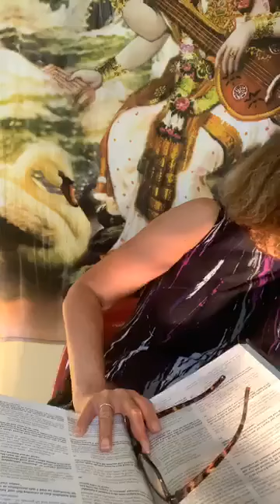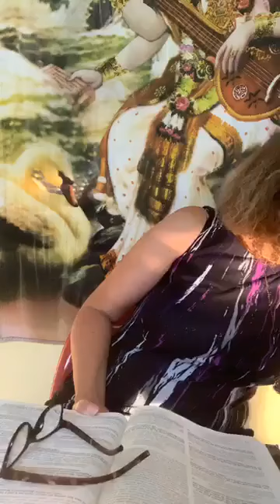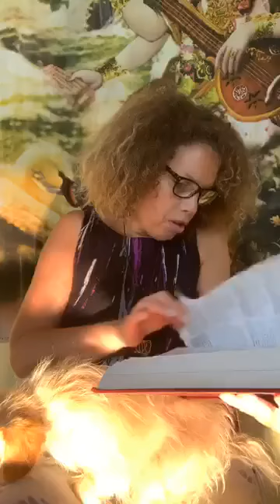Mantra Monday Sikshastakam Verse 4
May 4 Mantra Monday from CC Antya 20.29 thank you Krsnadasa Kaviraja

Sanskrit:
na dhanaṁ na janaṁ na sundarīṁ
kavitāṁ vā jagad-īśa kāmaye
mama janmani janmanīśvare
bhavatād bhaktir ahaitukī tvayi

Translation:
“O Lord of the universe, I do not desire material wealth, materialistic followers, a beautiful wife or fruitive activities described in flowery language. All I want, life after life, is unmotivated devotional service to You.’